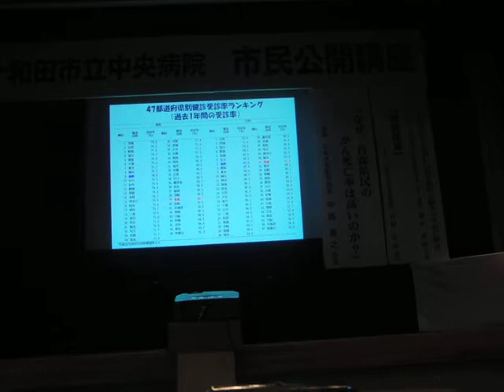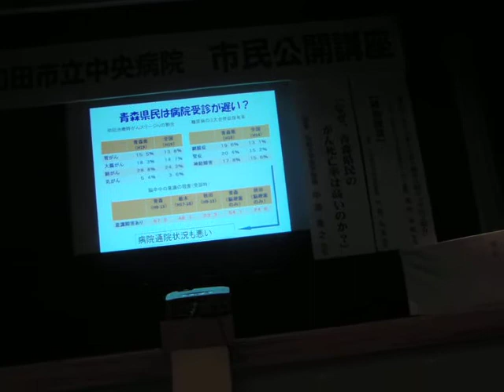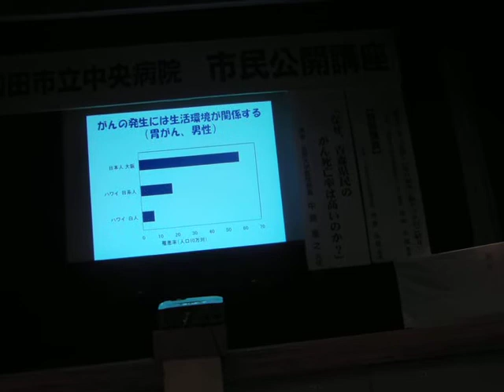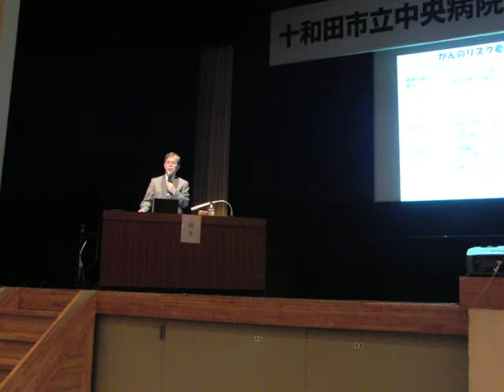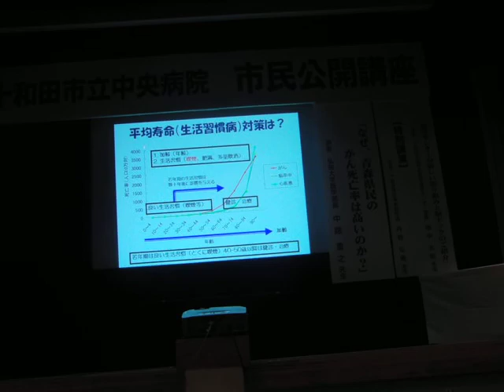中央病院講座 CIMG6940.AVI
十和田市立中央病院では初めての「市民向け公開講座」です